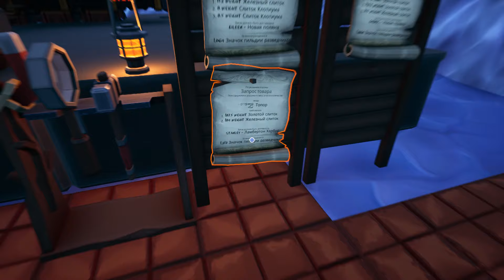#10 - Установка и подключение тяжелого бура и сборщика. Добыча по крупному. HYDRONEER // VOLCALIDUS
Отправляйтесь через море на Волкалидус, где вас ждут новые приключения. Это расширение добавляет в игру новые механики, которые помогут вам в горнодобывающей экспедиции - от огромных новых транспортных средств до интересных систем прогрессирования.

Используйте силу вулкана с новыми машинами, работающими на лаве.
Исследуйте Волкалидус, в 6 раз больше оригинального острова!
Помогите восстановить столичный город Нью-Глейд, откройте новые магазины для просмотра.
Откройте для себя новые ресурсы глубоко под землей.
Улучшайте свои инструменты и машины, наделяя их бонусами во время создания.
Управляйте новыми транспортными средствами, включая огромный крановый грузовик Hydro-Hauler.

Путешествие на Волкалидус происходит в совершенно новой локации, доступной на корабле из порта Бриджпур. Из-за отличительных новых функций и механик этого расширения предметы и транспортные средства не могут быть перевезены на Волкалидус.